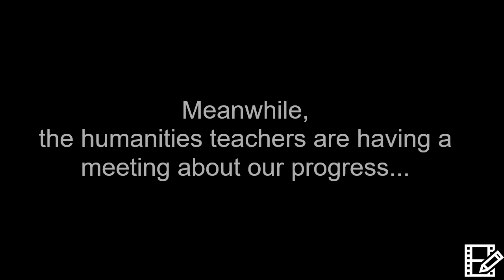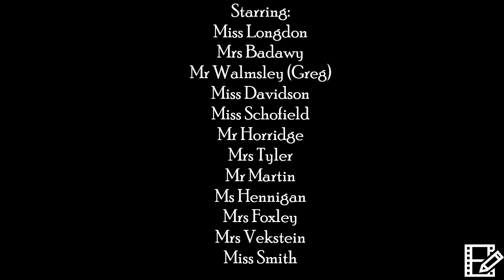Flixton Girls School Year 11 Leavers Video 2017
The 5 years at Flixton Girls school have been great.
Here is some of the unknown talent at FGS that we have put together.

Flixton Girls School Leavers Video 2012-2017